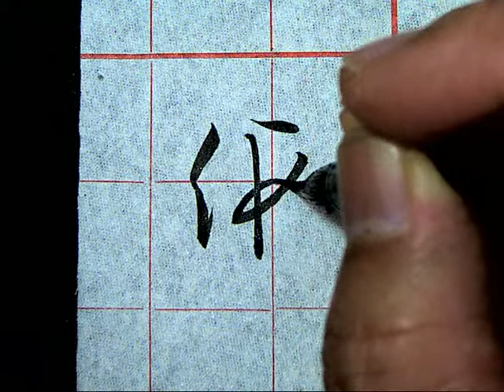孫過庭草書書譜0437假